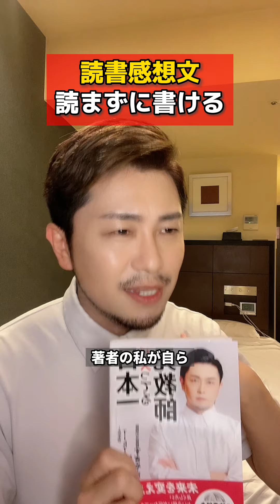【裏技】読書感想文、読まずに書ける方法#元教師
⏬もっと観たい方はこちら⏬
【LINE】お仕事のご連絡、セミナー情報
【Twitter】毎日更新
【TikTok】元教師ネタ、学校の闇暴露

★★各リンクは概要欄ページ下部のリンクから★★

　メッセージ・ご連絡
応援メッセージ、ご質問
メールもしくはLINEからどうぞ。

★★リンクは概要欄ページ下部のリンクから★★